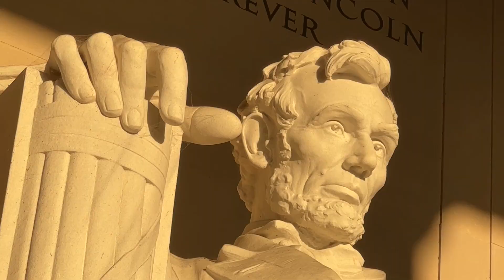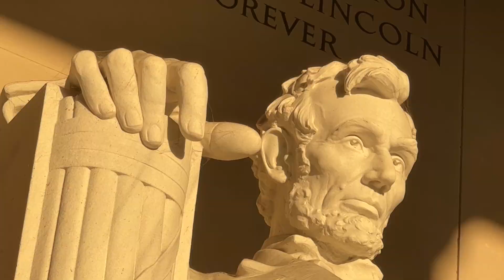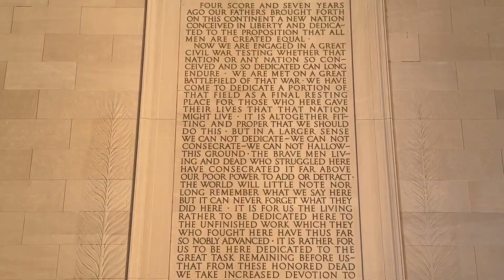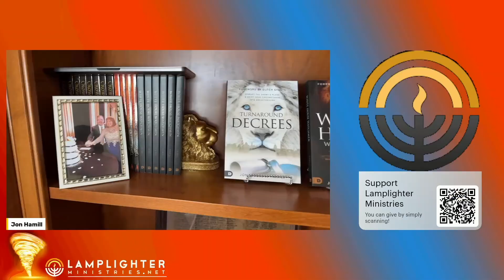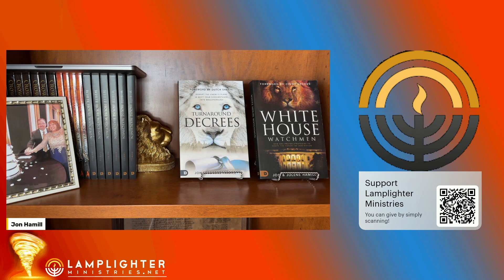No King but Jesus Passover 2023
For Passover 2023, God is hastening His word to perform it. Prophetically,  the horizon you sow into will soon be at your doorstep! In the previous video we explored the blessing of this promise. In this video, John 19 becomes unveiled to show how continued defiance of God will have greater ramifications than many realize. A must-see for this season.